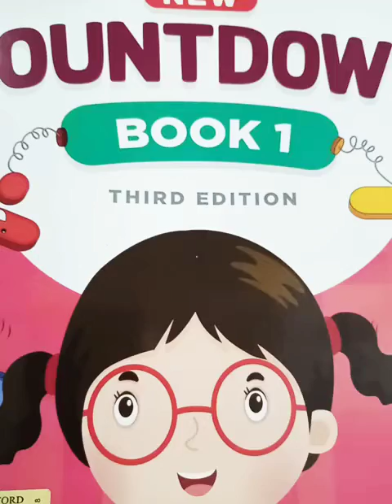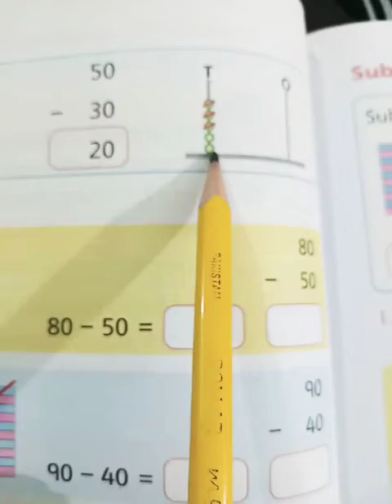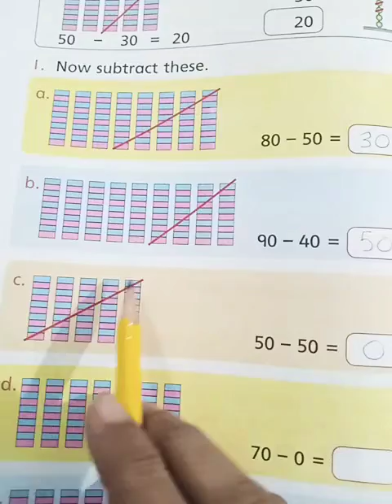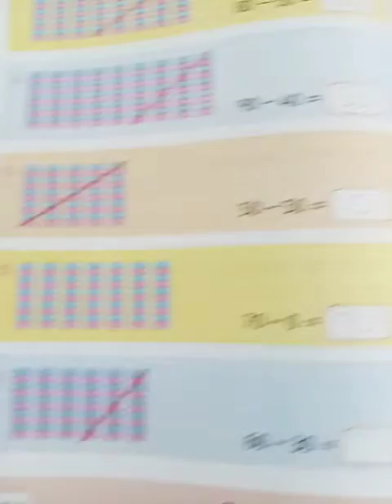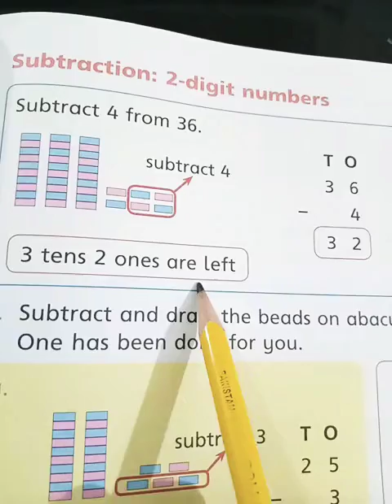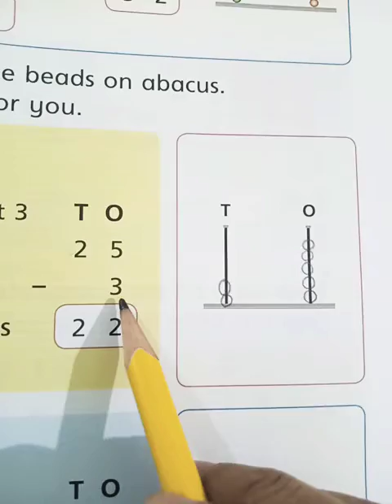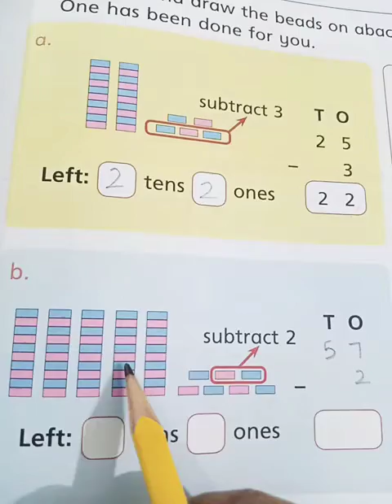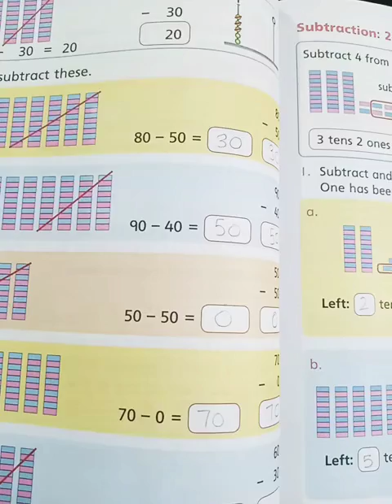Subtraction : tens & 2 digit numbers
Grade 1 Math new Oxford countdown 1 book 📚 pg 74&75